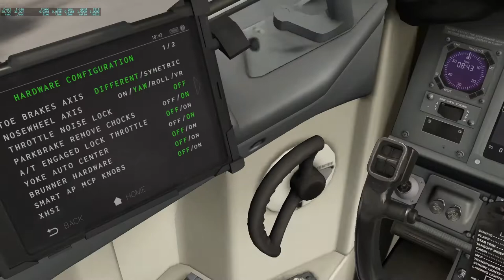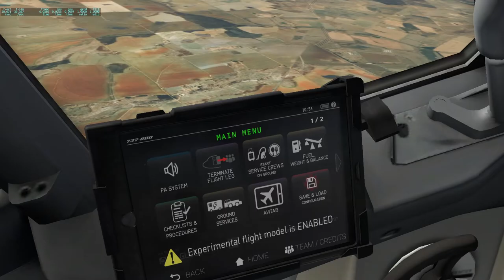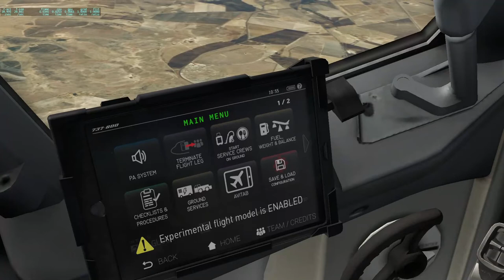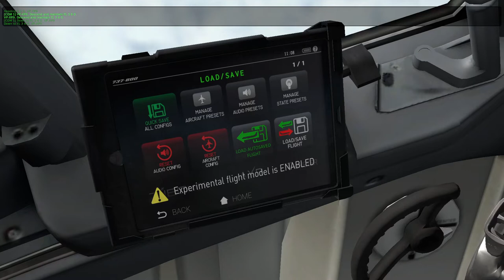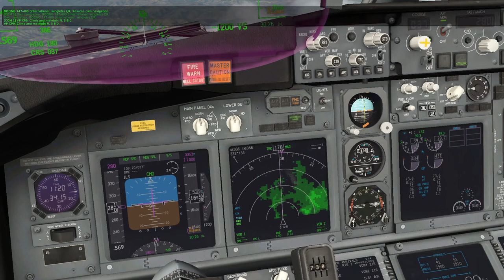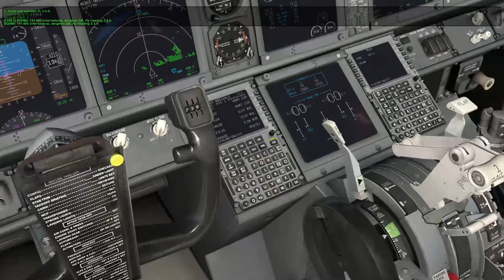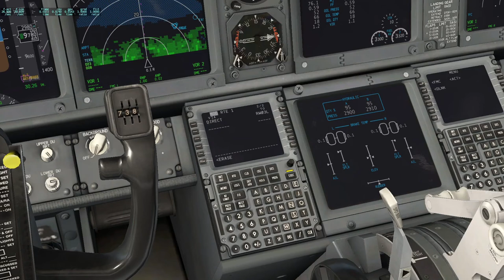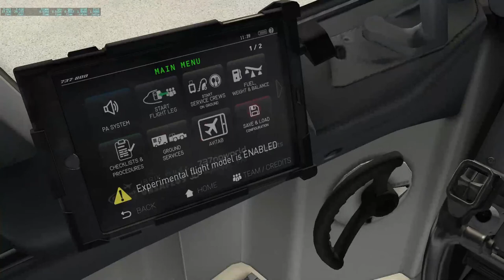738 JHB-DBN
South African Airways flight from OR Tambo International in South Africa, Johannesburg to King Shaka International in South Africa Durban in a Boeing 737-800NG.